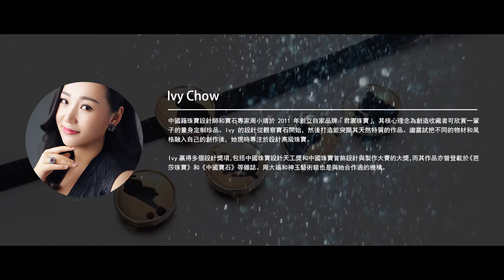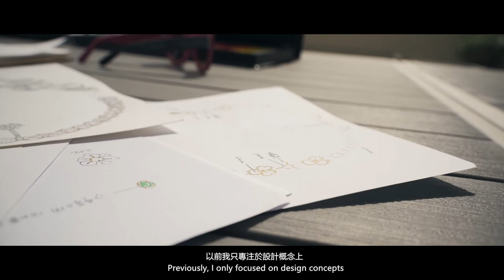【Loupe Jewellery Designer 珠寶設計師】Ivy Zhou / Jun Yu Jewellery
周小靖是首屆中國珠寶設計天工獎的大獎得主，獲得第九屆中國珠寶首飾設計與製作大賽的大獎，更是斬獲不少其他珠寶設計的獎項和國內外拍賣的佳績。 《芭莎珠寶》和《中國寶石》等雜誌均有多篇章的報導。合作企業有周大福，神玉藝術館。
超強的手繪功底和色彩敏感度是周小靖的絕對優勢。
同時她也是一位珠寶收藏者兼專業珠寶買手，對寶石有著自己的審美。作為設計師，她不僅懂設計和工藝，更重要的是懂寶石。對於她來說，探索材質和多樣化佩戴方式的趣味首飾的階段已經過去，現在，只專注於高級珠寶訂製。她一直認為寶石經過漫長的歲月成才，實屬不易，一定看得懂它的美，才能昇華它的美。
自2011年創立君禦珠寶品牌以來，帶領著品牌從登上各種珠寶雜誌到登上CCTV。君禦珠寶在設計思路上，是以寶石為核心，通過專業且豐富的經驗解讀寶石，最大程度的呈現寶石與設計之間相互交融的美。以“每顆寶石都該被量身打造”為設計理念，做好每一件設計作品，讓這瑰寶能與收藏者相伴一生，是君禦珠寶最終極的藝術追求。

Ivy Chow is the winner of the inaugural edition of the Chinese Jewelry Design Tian Gong Award, and won the grand prize of the ninth Chinese Jewelry Design and Production Competition. It is also the award of many other jewelry design and the excellent performance of the auction at home and abroad. There are many chapters in the magazines such as the BAZZAR Jewellery and the Chinese Gem. The cooperative enterprise has the Chow Tai Fook, the Shen Yu Art Museum.
The ultra-strong hand-drawn work skill and color sensitivity are the absolute advantages of Ivy Chow.

At the same time, she is a jeweler and a professional gem-stones buyer, which has its own aesthetic taste. As a designer, she understood not only the design and the handcraft, but also the gem-stones. For her, the stage of the exploration of materials and the interesting jewelry of a variety of wearing styles has passed, and is now focused on high or fine jewelry orders. She has always believed that it is not easy to be a gem through a long period of time, and it is not easy to understand its beauty in order to sublimate its beauty.

Since the creation of the Jun Yu jewelry brand in 2011, she has led the brand from various jewelry magazines to CCTV. In the design thinking, Jun Yu Jewelry takes gems as the core, through professional and rich experience to interpret gems, to the greatest extent presents the beauty of the blending between gems and design. Taking "every gem should be tailored to be built" as the design concept, to do every piece of design, so that this treasure can be associated with the collector for a lifetime, is the ultimate art pursuit of Jun Yu Jewellery.

駐場設計師 Residence-in-Designer:
Ivy Zhou / Jun Yu Jewellery

歡迎讚好及追蹤我們

香港中環鴨巴甸街35號元創方 B座 H410
H410, Block B, PMQ, 35 Aberdeen Street, Central, Hong Kong